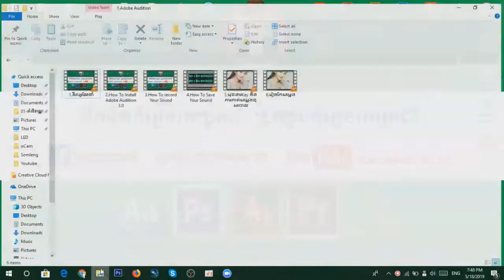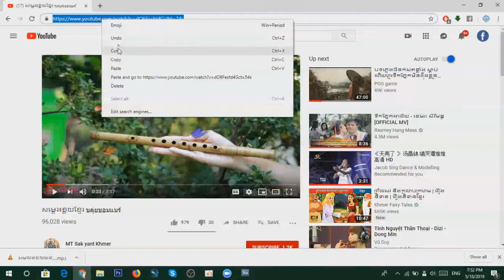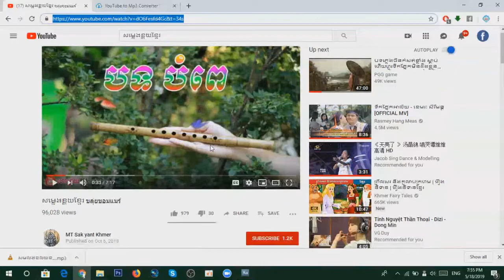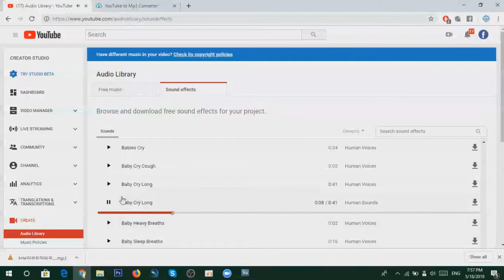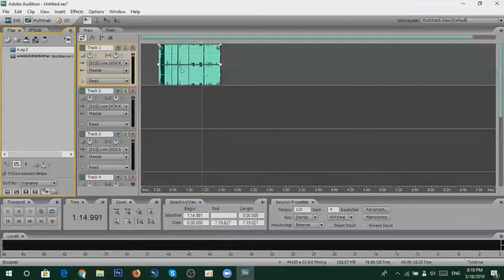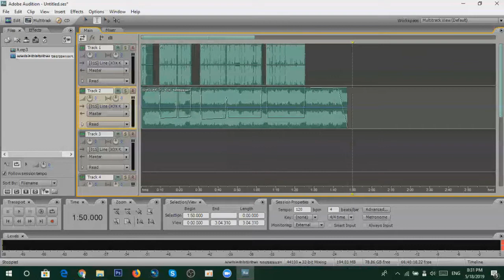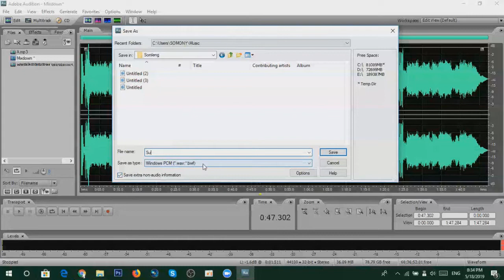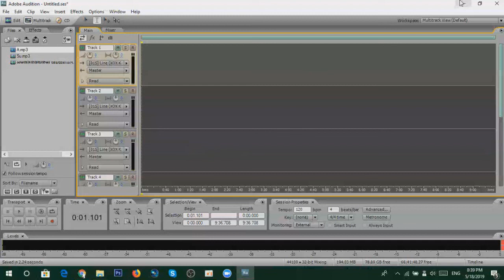មេរៀនទី៧.រៀនមិចសម្លេងជាមួយភ្លេង-How To mix your sound with music on Adobe Audition 3.0